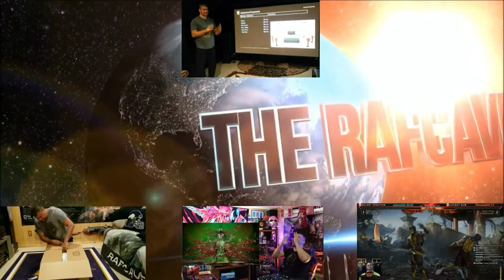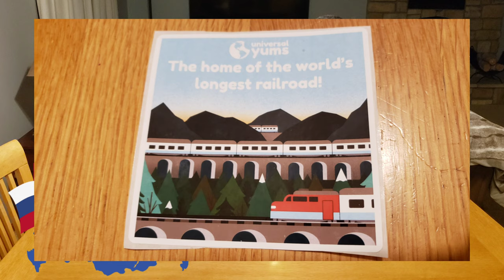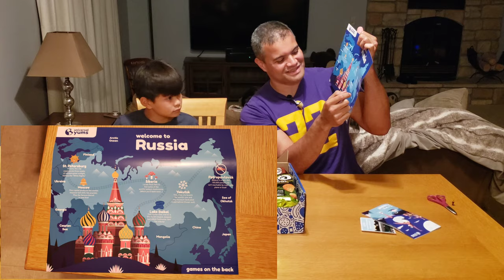RAF EATS : Universal Yums : Russia Edition!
With this you can enjoy snacks from different country's and experience the culture!